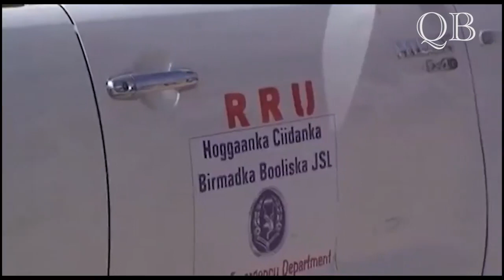Wiil Laascaanood lagu diley isaga oo calanka🇸🇴 taagaya.Qalib Barud